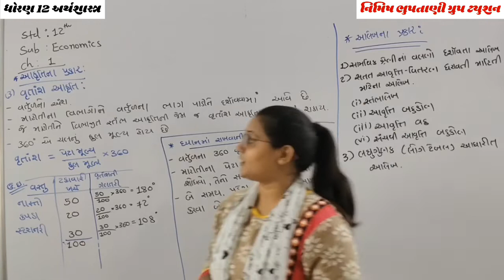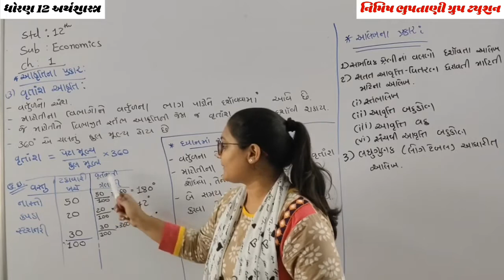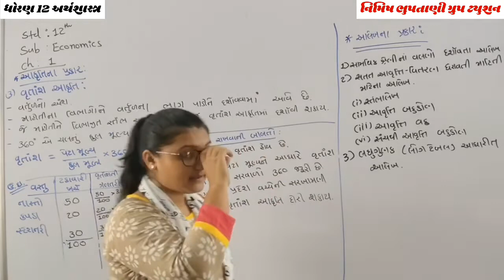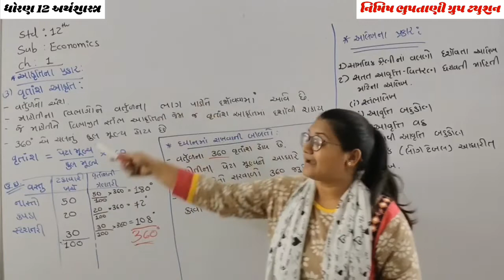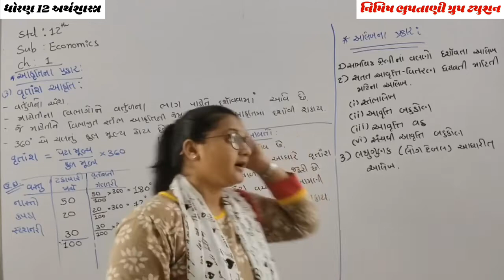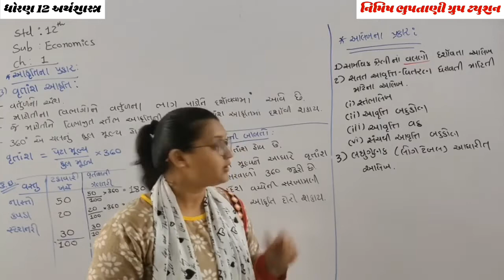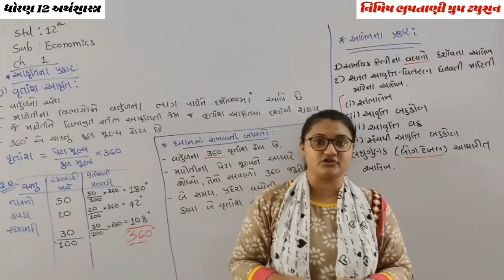STD 12 economics ch 1 lec 4